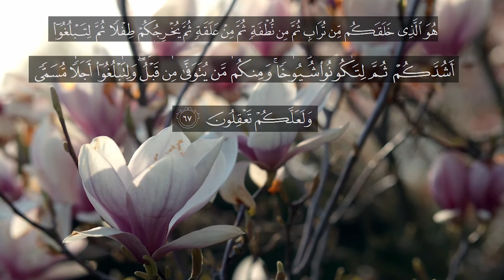Recitation of Surah Al Ghafir Verse no 64-68 | English Quran